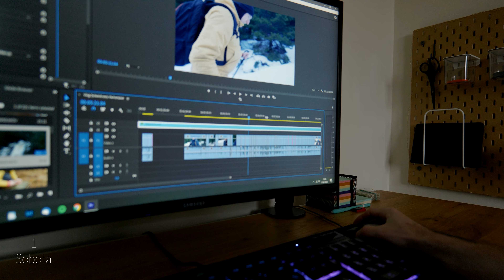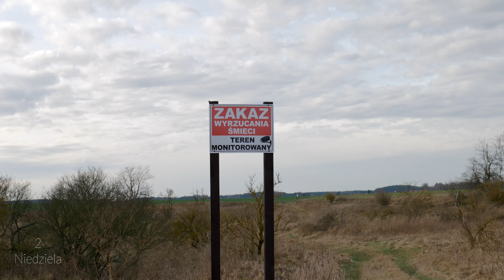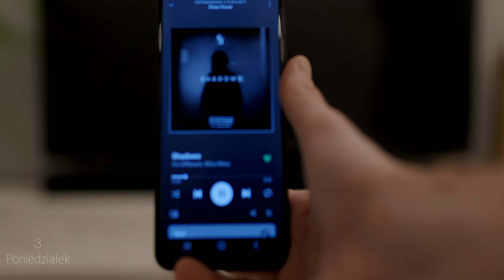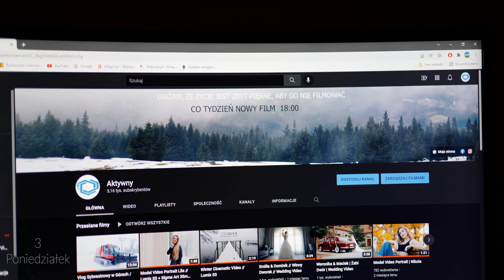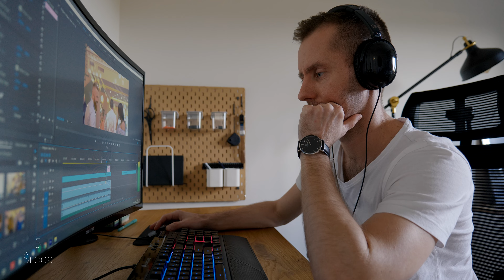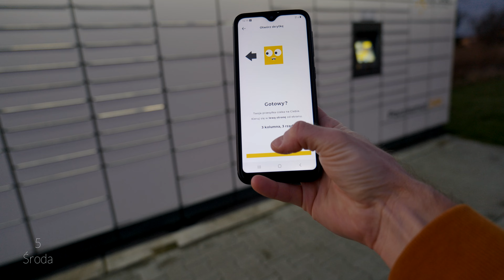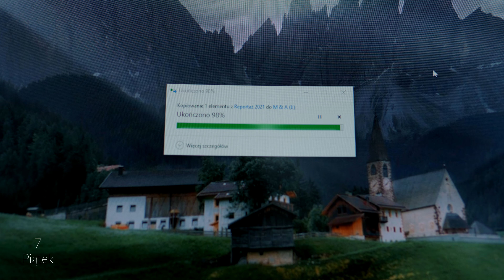VLOG Mój tydzień 1 | 💻 Home Office | Siłownia w domu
Cześć wszystkim, tego jeszcze nie było na moim kanale. Nowa seria filmów. Vlogi z mojego codziennego życia, abyście mogli mnie poznać z drugiej strony obiektywu.
Setup:
Lumix S5
Panasonic 20-60
Sigma Art 35mm 1.4f

0:00 Wstęp
00:16 Sobota
00:43 Niedziela
2:56 Poniedziałek
5:27 Wtorek
8:27 Środa
12:02 Czwartek
13:31 Piątek
14:26 Sobota
15:41 Niedziela